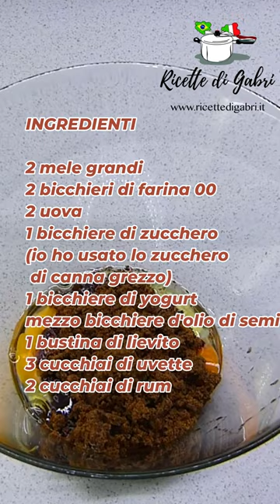5 MINUTI : preparo la colazione per la settimana! Plumcake alle mele facile e veloce di Gabri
5 MINUTI : preparo la colazione per la settimana! Plumcake alle mele facile e veloce di Gabri
Ingredienti
2 mele grandi
2 bicchieri di farina 00
2 uova
1 bicchiere di zucchero
(io ho usato lo zucchero di canna grezzo)
1 bicchiere di yogurt
mezzo bicchiere d'olio di semi
1 bustina di lievito
3 cucchiai di uvette
2 cucchiai di rum

▼ LISTA AMAZON ▼